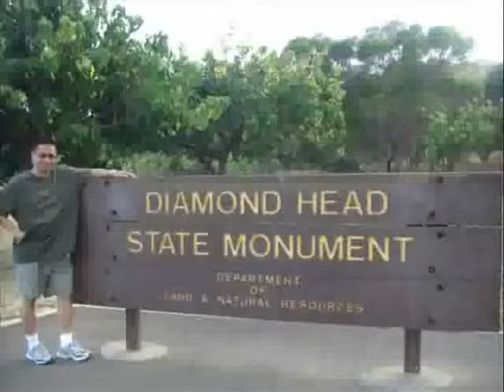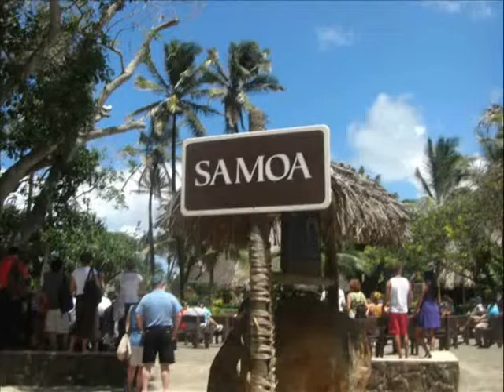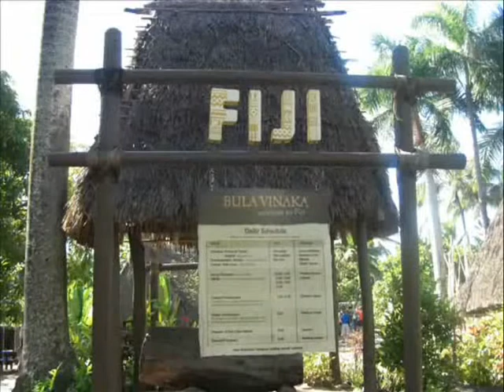Oahu, waikiki 2008